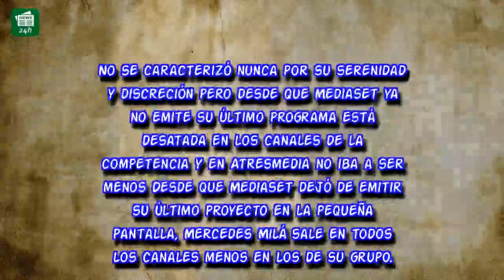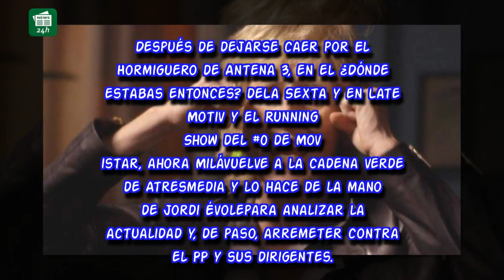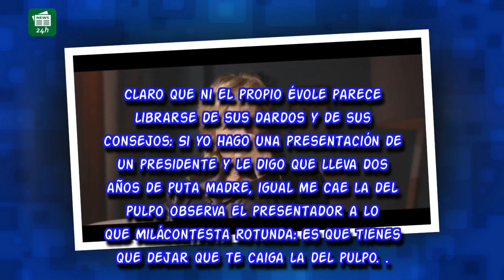Mercedes Milá pierde los nervios con Évole en La Sexta: "Pero qué cacho cabrón"